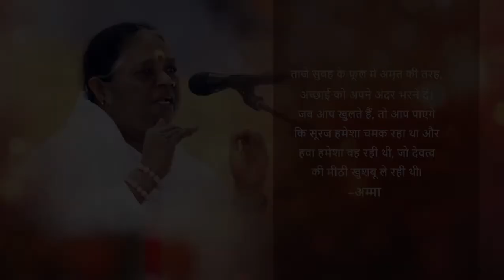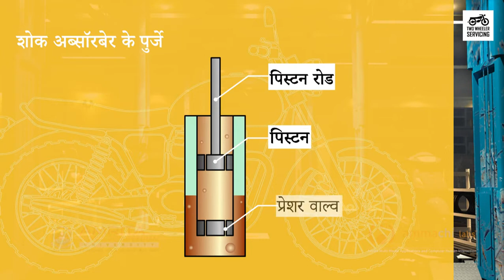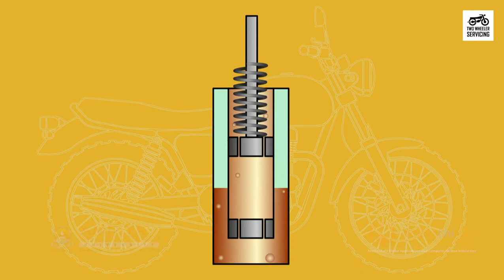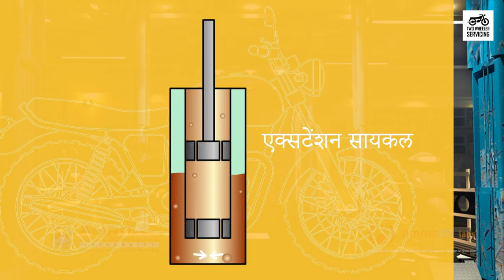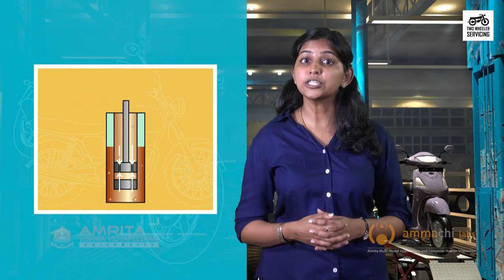14.1 Suspension System (Hindi) (हिन्दी)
In this video, you will learn about the purpose of a suspension system, its parts, functions and types.